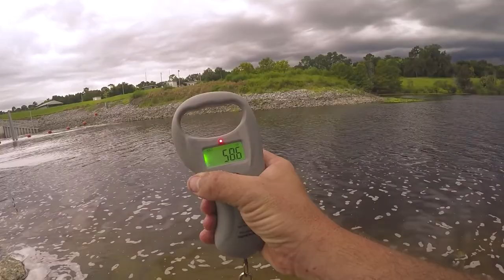Moss Bluff lunker part 8